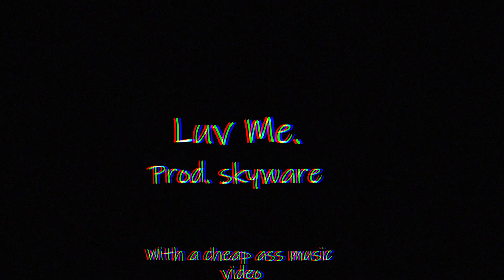Sunny - Luv Me. (Official Music Video) Prod. skywave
I had no camera guy, so this is the best I could do by myself.

I do not take credit for the production of the instrumental. The instrumental & artwork is used under a nonprofit gain & I give all credit to the producer of the instrumental above.